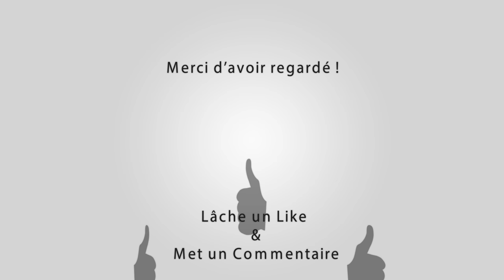BELLEGARDE COURSE D'ENTRAINEMENT 15-02-2017 🐮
Manade Chaballier

Outro : YLLiBzify